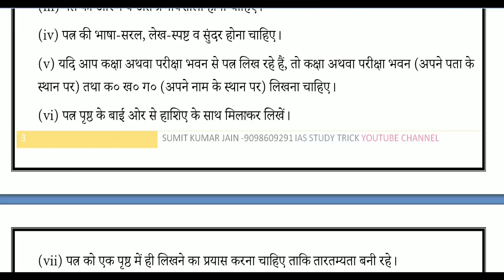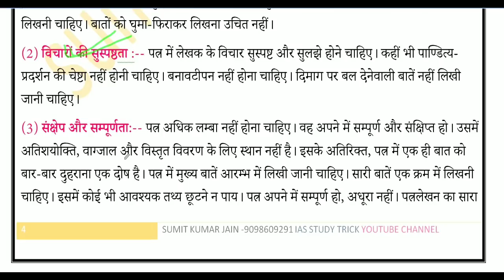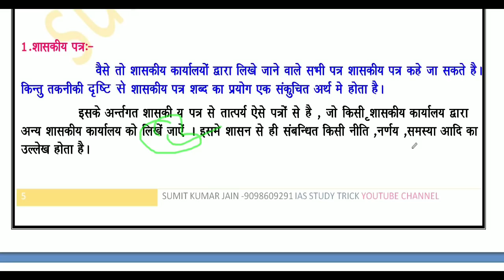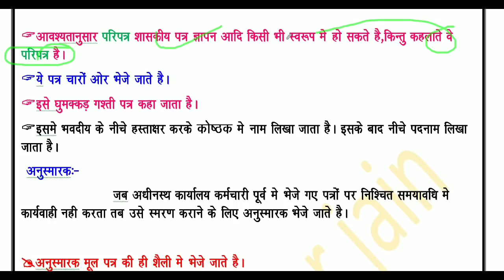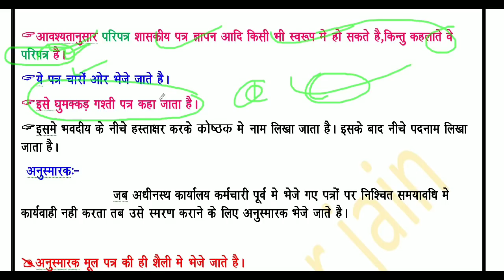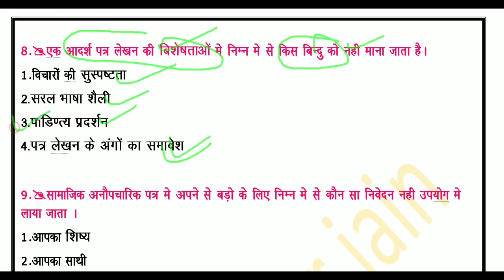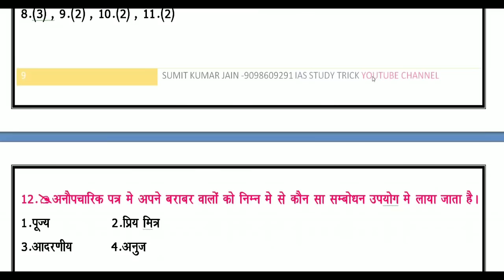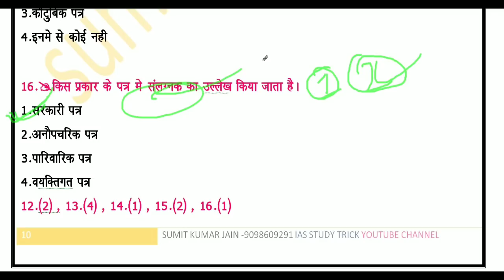पत्र लेखन Patra-lekhan rpsc exam हिंदी पत्र लेखन महत्वपूर्ण प्रश्न self study classes